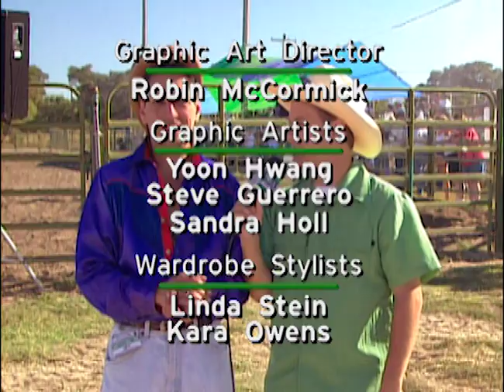In Pounds, How Much Meat Does a Panda Eat in a Day? | Street Smarts | Full Episode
Tatu and Thomas go head-to-head against each other on this episode of “Street Smarts.” Host Frank Nicotero interviewed three random people, and it’s up to Tatu and Thomas to correctly predict who got each question right.

Thomas and Tatu must put their faith in Sara, a waitress in San Francisco; Fred, a restaurateur in Sacramento; and Suzi, a retiree in Modesto. Thomas and Tatu compete in rounds of Who Knew It, Who Blew It, Pick Your Pony, and Wager of Death.

Who will keep the cash, and who will lose their stash?